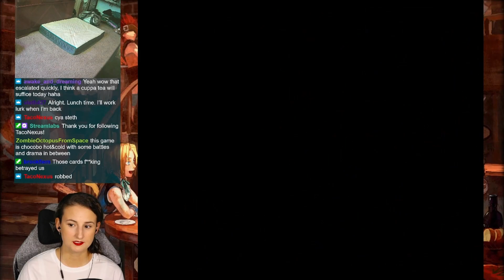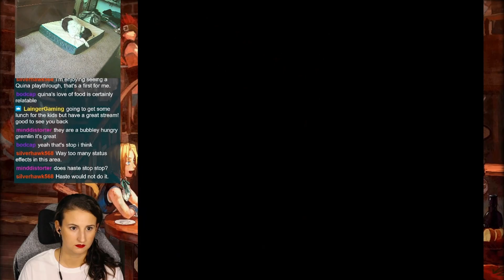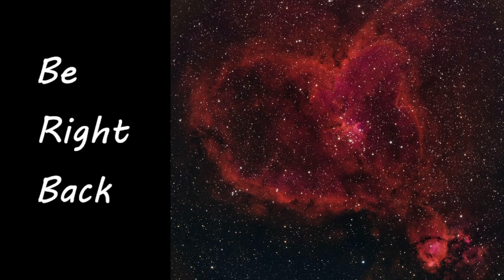Final Fantasy IX: Episode 12 | First Playthrough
Join me live Monday, Wednesday, and Friday mornings at 9AM Central